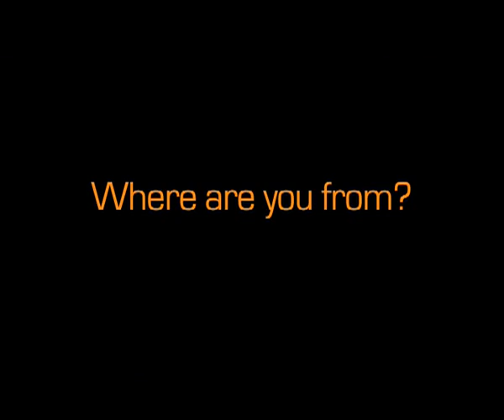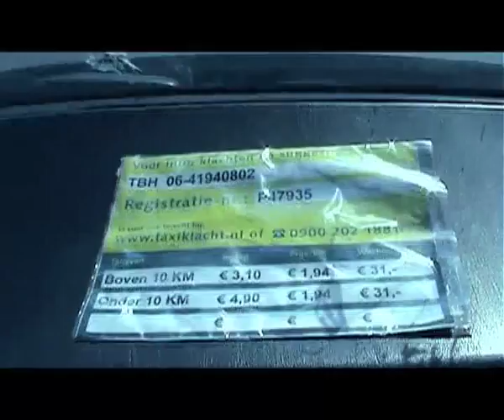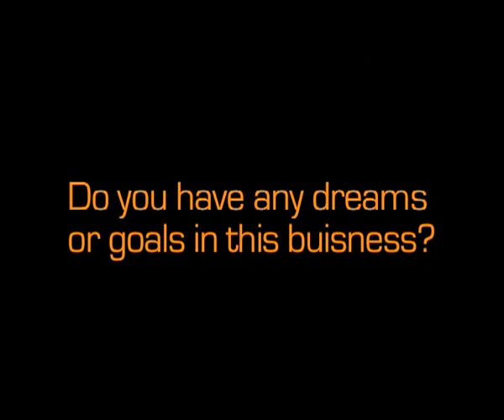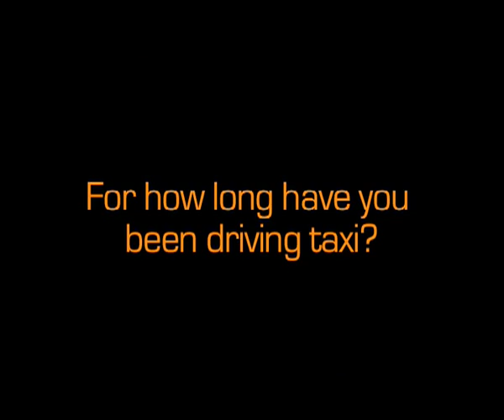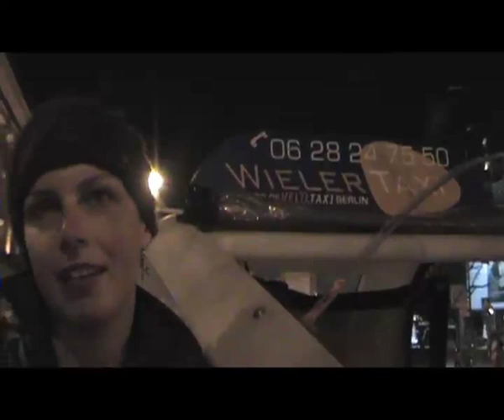Taxi documentary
A short taxi docu in Amsterdam